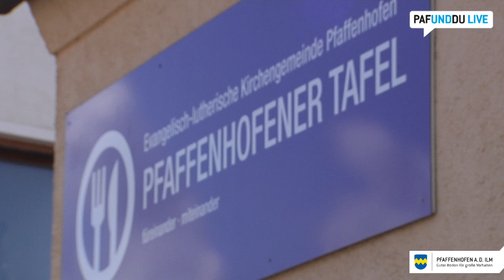Pfaffenhofen - Wie geht's? Die Pfaffenhofener Tafel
Die Pfaffenhofener Tafel versorgt viele Menschen mit dem Nötigsten, was sie brauchen. Dank vieler Spenden konnte die Tafel auch während der Corona-Zeit Lebensmittelpakete ausgeben. Seit Anfang Mai dürfen die Helferinnen und Helfer wieder Lebensmittel ausgeben. Das PAFundDU Live Filmteam hat bei der Tafel nachgefragt: Pfaffenhofen – wie geht’s?